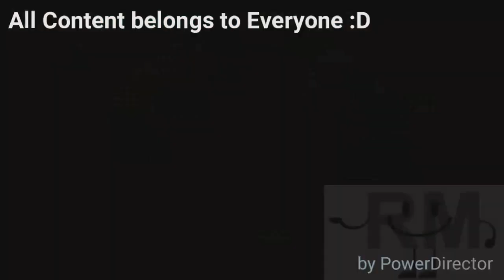TIT vocoded with Klaskyklaskyklaskyklasky preview 2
Credit Nermal Cat and Klasky Csupo